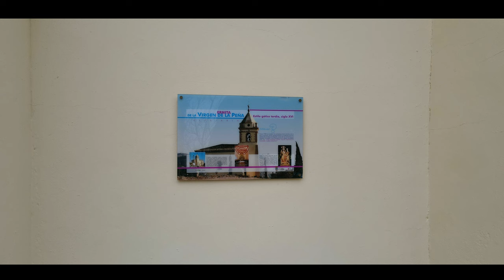Ermita de la Virgen de la Peña, Alfajarin, Zaragoza / DJI Mavic Air 2 / 4K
La Ermita Virgen de la Peña de Alfajarín es una pequeña iglesia situada en los alrededores de Alfajarín, un típico pueblito de carretera cerca de Zaragoza, en la Comarca de los Monegros, en España.